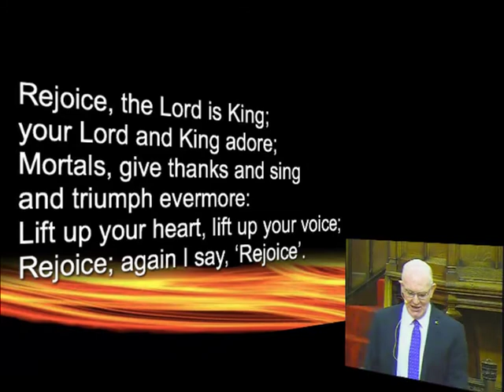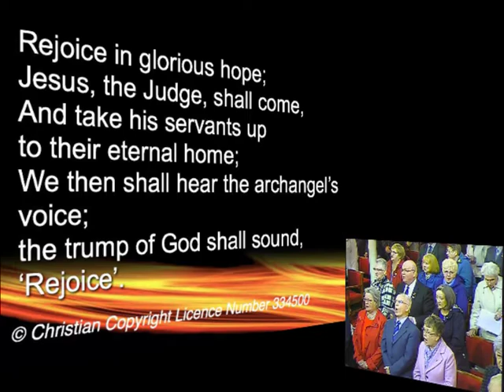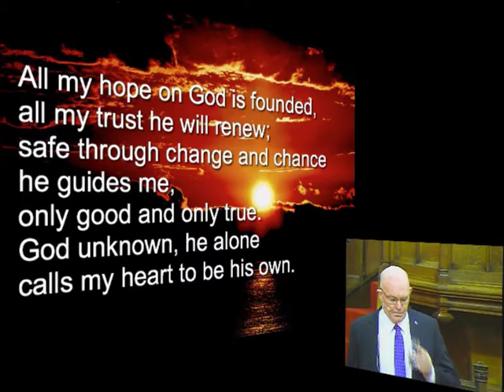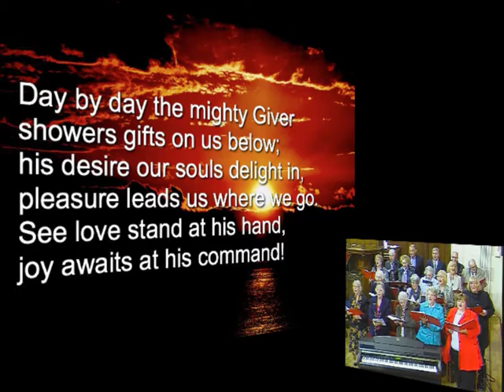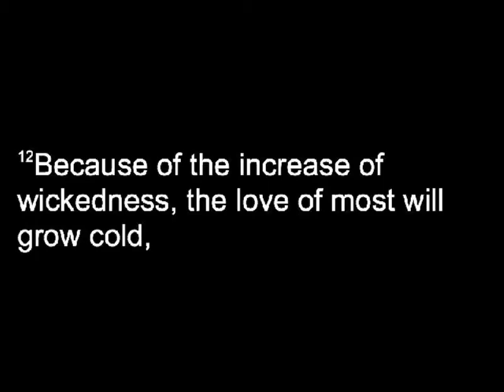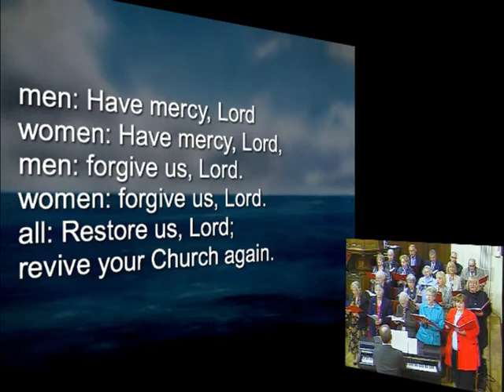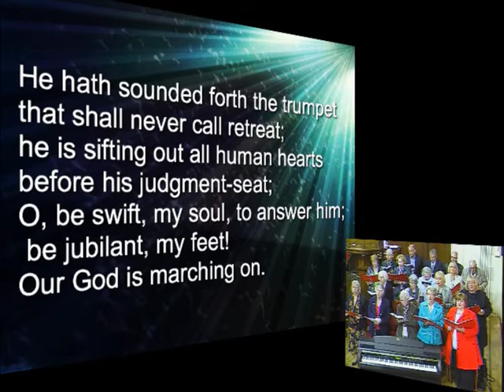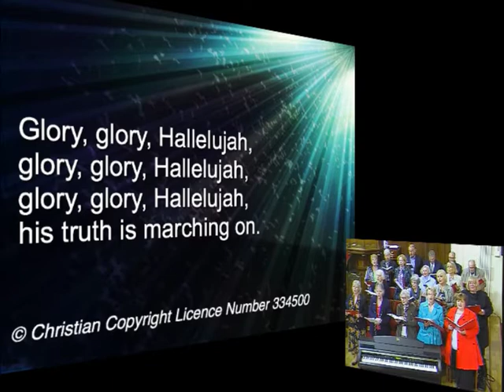Sunday 10th May 2015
Essential Jesus